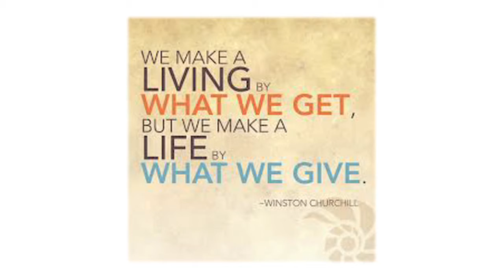Eddie Lemoine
Giving